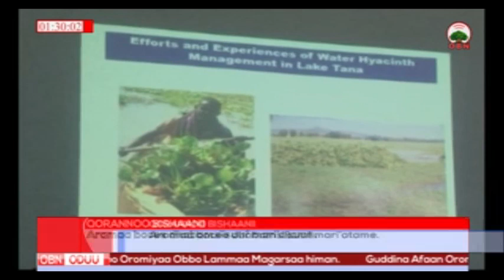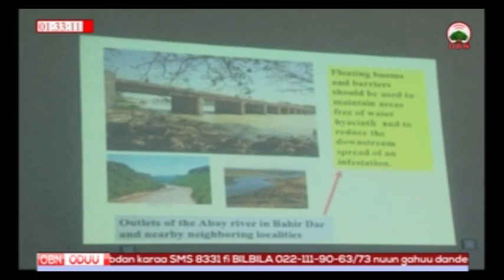Oduu Galgalaa 06 08 2010